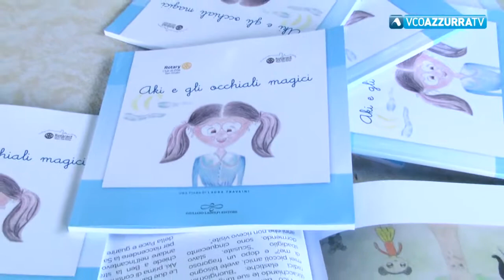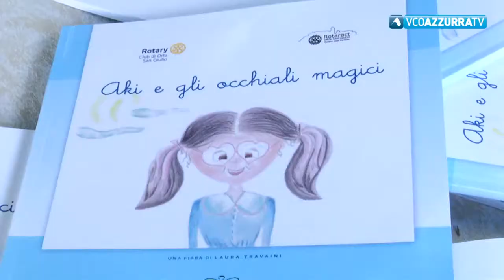Rotary Orta promuove screening visivo fra i bimbi della scuola materna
25 giugno 2019 - Interessate 10 scuole materne ovvero tra istituti comprensivi del Cusio. Soddisfatta la presidente Engarda Giordani